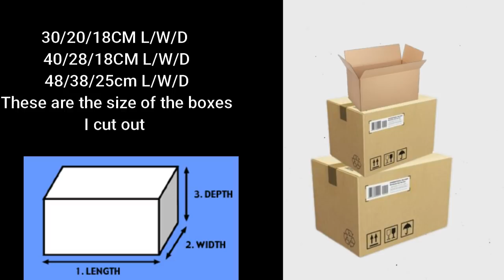CARDBOARD STORAGE BOXES .cardboard crafts 🦋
pink cardboard simple DIY Gorgeous storage boxes for A princess 👸 Room. These boxes are made for the purpose of storing my Twin girls toys in their room where there is never enough storages.
Materials used are cardboard boxes -you can use any sizes with the same technique
Craft blade
Backing board/wood board/hardboard
I ordered from eBay.
Hot glue Gun Glue sticks -The glue sticks used are heavy duty like Gorilla glue sticks .
 Wooden Dowels -craft store
 Foam 1/4” Thick
 Foam is usually available in many different sizes so I can’t advise how much you need to order.It will be approximately the same as the size of the fabric plus more for the extra strips used in the middle part of the box. I usually order a large size and cut out and use for many projects .

Crushed Velvet Fabric in baby pink .I used 2 meter fabric for 4 boxes you see in the video.
Fiver filling -You can get it from an unused cushion pad.

FURNIYURE LEGS
Crystals embellishment from craft store
Pearls from craft store 14mm
I used random materials for embellishment like diamond crystal trim,twisted silk cord etc
Almost all materials are from eBay .
For me it costed approximately £45 for all the boxes which excludes the materials like glue and embellishments.
00:00 start
00:11 reinforcing the cardboard box
01:24 adding wooden dowels
01:55 upholstering with foam
03:07 Fabric
05:15 sewing
05:53 Bottom lining
06:09 legs
06:24 Tufting
06:54 inner lining
07:13 lid